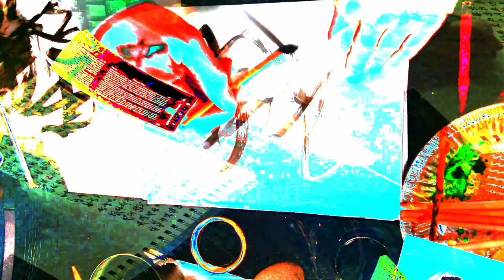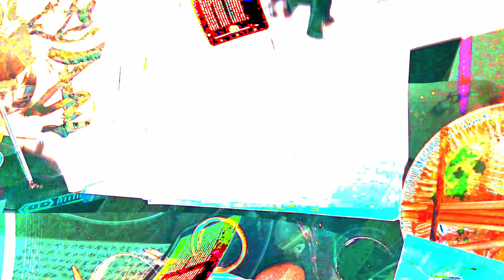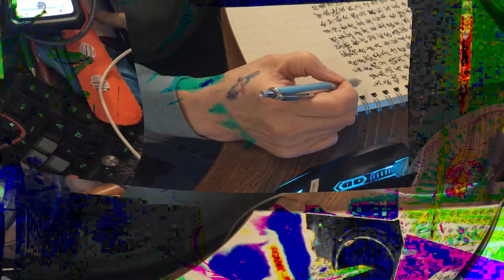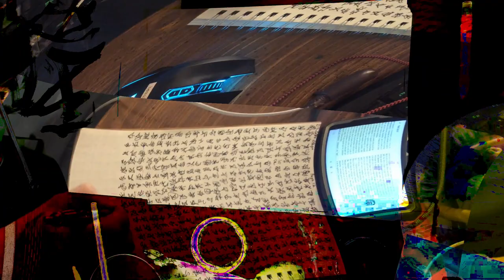[EPILEPSY WARNING] Movie 24 02 15 16h56m46s